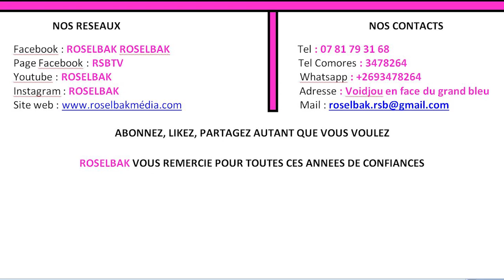LELEMAMA DE BOINA MOUSSA SALIMANI HAMAHAMET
L'équipe Roselbak, aux cœur de vos évènements.